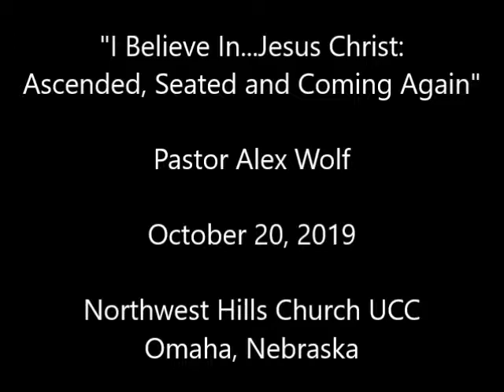Sermon: "I Believe In...Jesus Christ: Ascended, Seated and Coming Again | October 20, 2019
Sermon based on Acts 1:1-11 and Matthew 25:31-46 by Pastor Alex Wolf at Northwest Hills Church UCC in Omaha, Nebraska.

Visit us at northwesthills.com for more details.